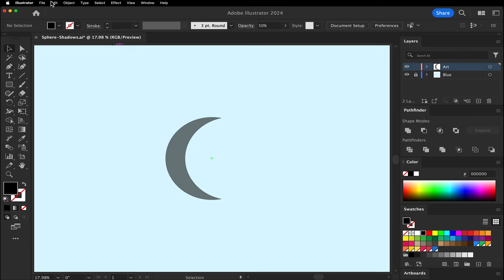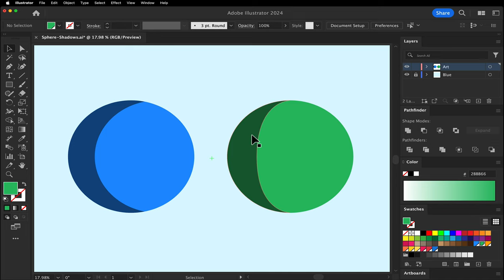How to Make Better Sphere Shadows | Illustrator Tutorial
A common method of making a shadow is cut a circle with a circle. There is a a more natural looking way which is easier to work with after it's created. Learn how to create realistic sphere shadows in Adobe Illustrator with this easy tutorial! Perfect for adding depth and dimension to your designs. In this video demonstrate how to execute both methods.

0:00 Intro
0:09 Circle Cut Circle
0:25 Anchor Curvature